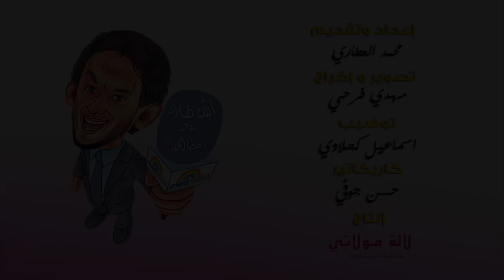Lalamoulati - لالة مولاتي أش طاري مع العطاري "حبك نتي"